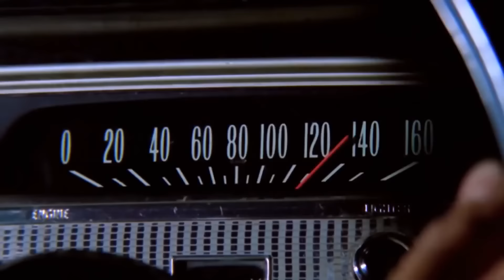Ölmüş Bir Kadının Mektupları 💖 Hülya Koçyiğit Ediz Hun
Film, Fikret ile Nejat’ın imkânsız aşkını konu alır. Fikret kalp hastasıdır. Doktor Nejat’ın tedavisi hastalığına iyi gelir. Fikret, Nejat’a âşık olur. Fakat Nejat evlidir. Bunu öğrenen Fikret, babasının isteğiyle Büyükada’da köşkü olan yaşlı Sait Bey ile evlenir ve bir kızları olur. Nejat’ın karısı Mediha, Sait Bey’in yeğenidir. Fikret’in aşkından sinir buhranları geçiren Nejat’a iyi gelmesi için Sait Bey’in köşküne gelirler. Bu karşılaşma Fikret ile Nejat’ın aşkını körükleyecektir.

Yapımı: 1969 - Türkiye
Tür: Dram,  Romantik
Yönetmen: Ülkü Erakalın
Oyuncular: Hülya Koçyiğit, Ediz Hun, Uğur Kıvılcım, Semih Sezerli, Şaziye Moral